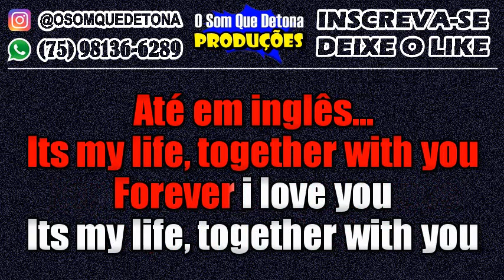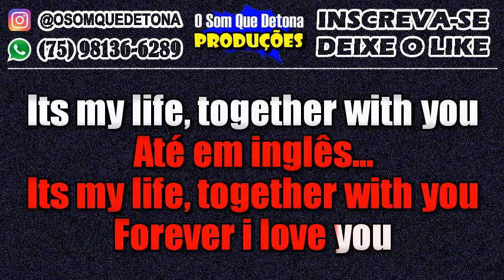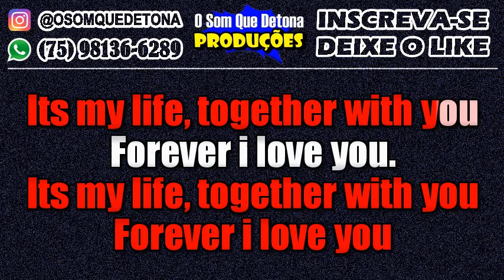KARAOKÊ DE PISEIRO - PROMETI (BRISA STAR)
TECLADO: YAMAHA PSR E443 - KIT SAMPLES KONTAKT ANDERSON E O VÉI DA PISADINHA